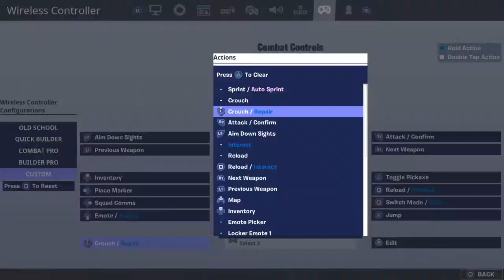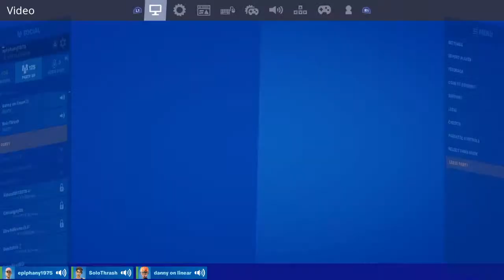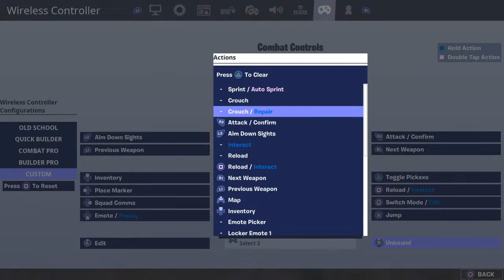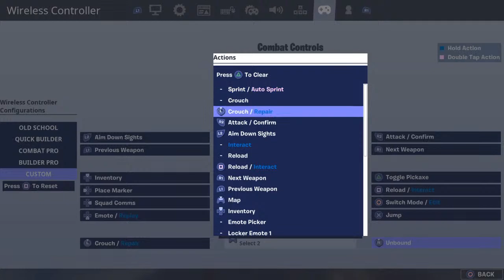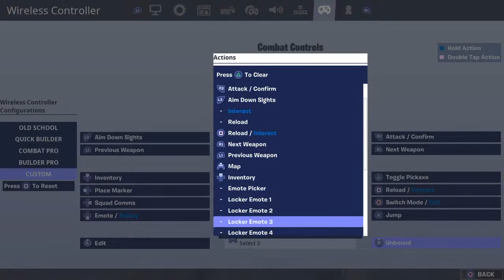Preparing for Fortnite chai lifeline fundraising tournament on Sunday - Day 2